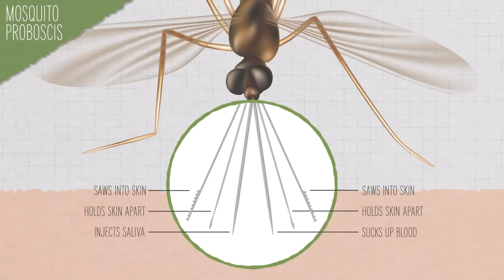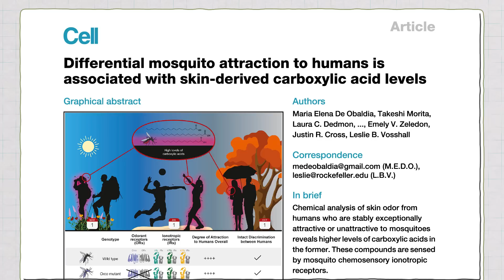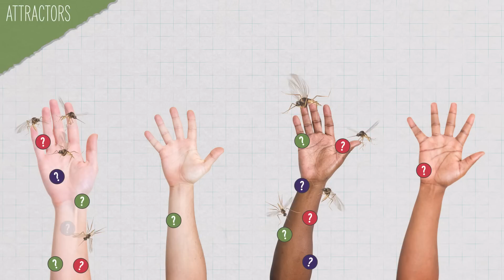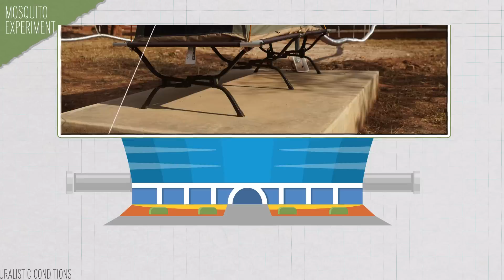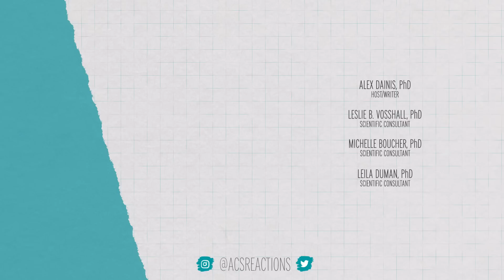Why are Mosquitos So Obsessed with Me?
If you feel like mosquitos flock to you over everyone else at the barbecue… you’re not imagining it. Some of us really do attract mosquitos more than others, based on the chemicals exuded from our skin. What are they, how did scientists figure it out, and how can you outsmart them anyways?

Credits:
Executive Producer:
Matthew Radcliff

Producers:
Elaine Seward
Andrew Sobey
Darren Weaver

Writer/Host:
Alex Dainis

Scientific Consultants:
Michelle Boucher, Ph.D.
Leila Duman, Ph.D.
Leslie Vosshall, Ph.D.